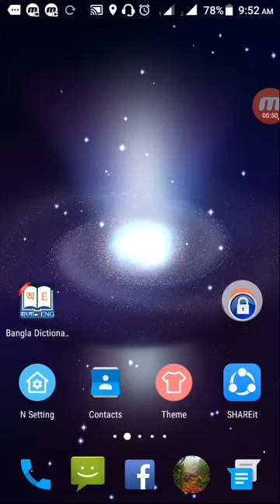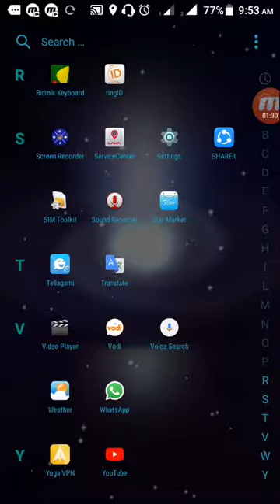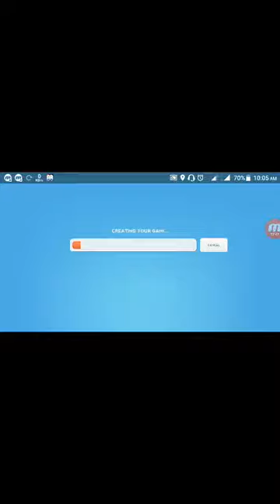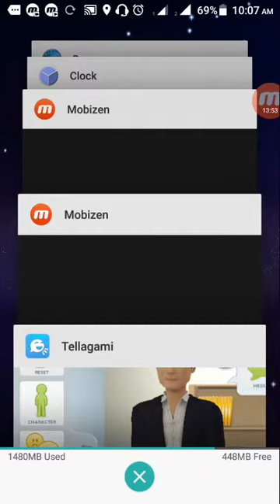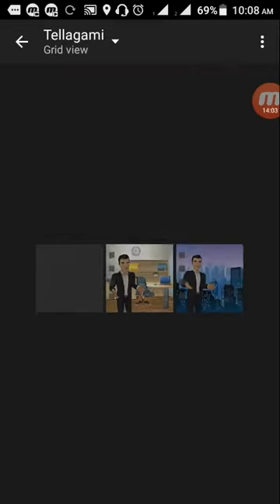how to make a animation video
hi viewers asa kori sokole valo acen ami ajke akti animation video kivabe create korben ta dekhiaci

download tellagami apk